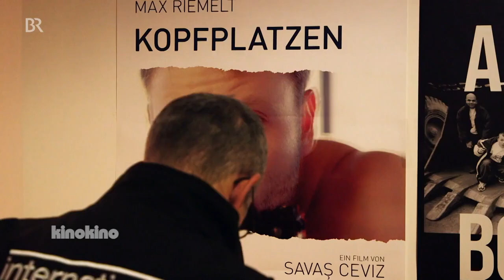Max Riemelt über seinen neuen Film "Kopfplatzen" – Fernsehbeitrag vom 8. April 2020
In seiner Sendung "kinokino" berichtet der Bayerischen Rundfunk über den neuen Film "Kopfplatzen" ("Head Burst") des Schauspielers Max Riemelt (Die Welle, Im Angesicht des Verbrechens, Freier Fall, Sense8, Matrix 4).

The German television programme "kinokino" reports on the new film "Head Burst" by actor Max Riemelt (Die Welle, Im Angesicht des Verbrechens, Freier Fall, Sense8, Matrix 4).

El programa de televisión alemán "kinokino" informa sobre la nueva película "Head Burst" del actor Max Riemelt (Die Welle, Im Angesicht des Verbrechens, Freier Fall, Sense8, Matrix 4).

O programa de televisão alemão "kinokino" reporta sobre o novo filme "Head Burst" do actor Max Riemelt (Die Welle, Im Angesicht des Verbrechens, Freier Fall, Sense8, Matrix 4).

L'émission de télévision allemande "kinokino" rend compte du nouveau film "Head Burst" de l'acteur Max Riemelt (Die Welle, Im Angesicht des Verbrechens, Freier Fall, Sense8, Matrix 4).